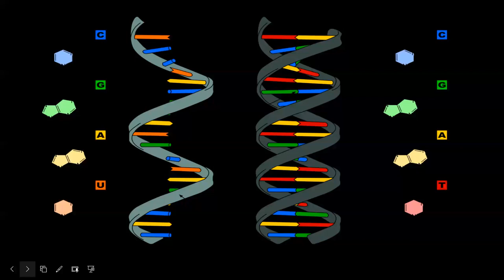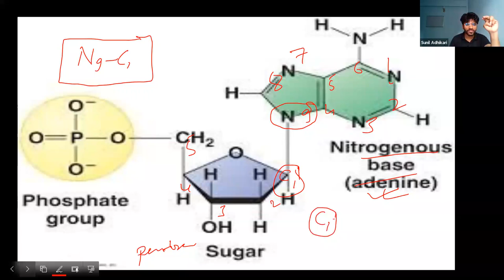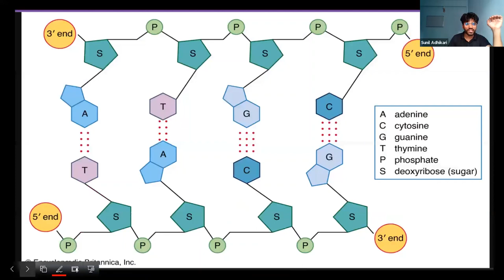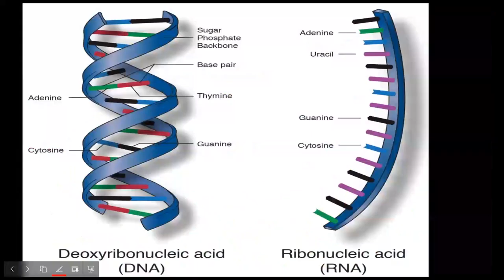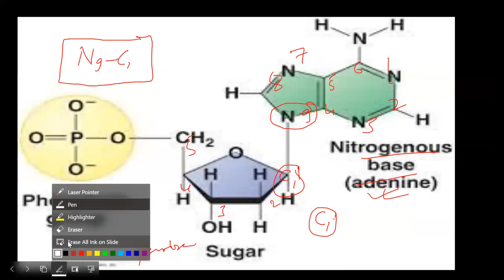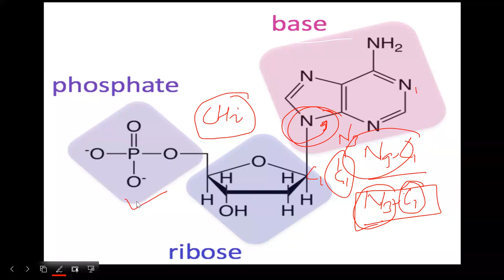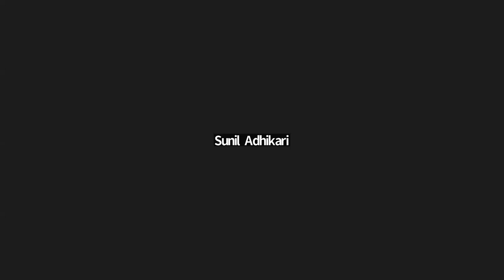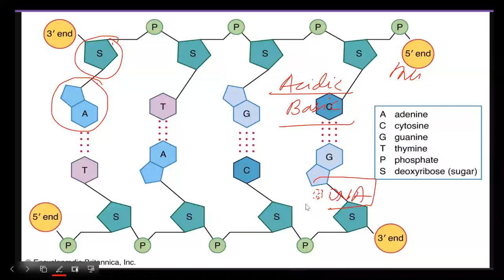GENETICS-04 | Nitrogenous Base, Sugar & Phosphate | CEE | CLASS 12 NEB NEPAL | SUNIL ADHIKARI